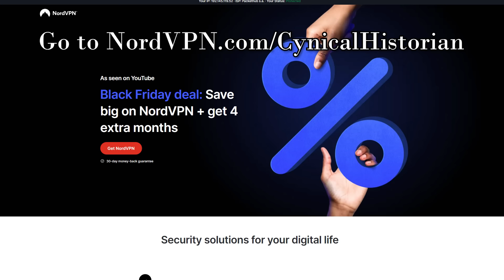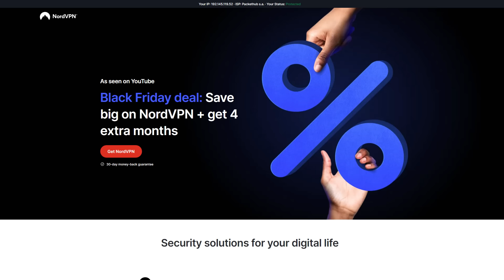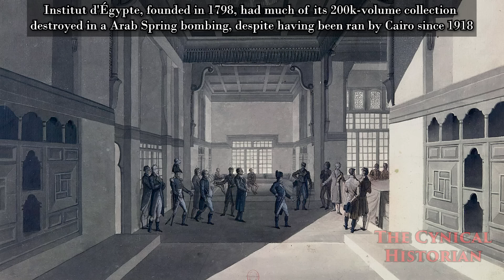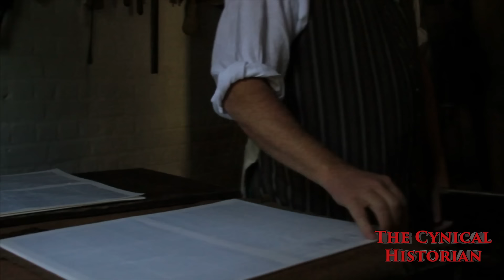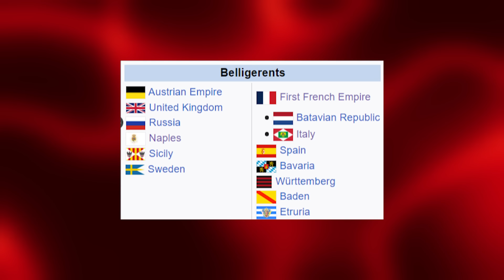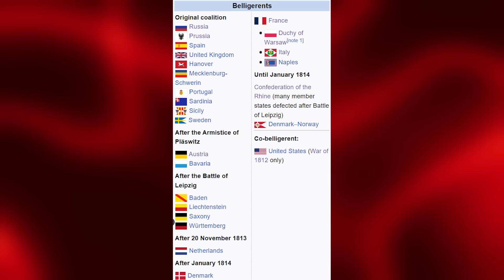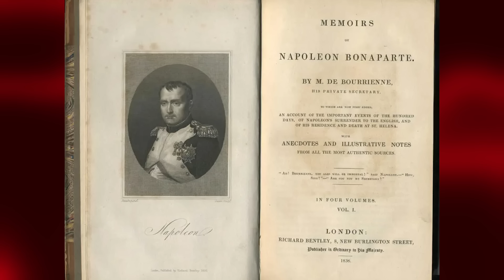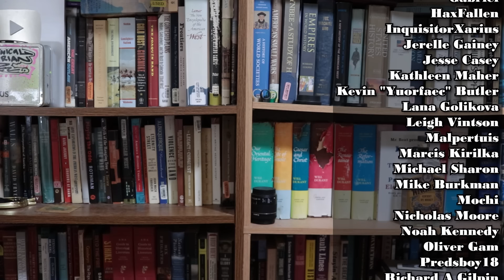Napoleon Bonaparte : Soldier, General, Consul, Emperor, and Exile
Thanks to NordVPN for spornsoring.  for 4 extra months

Napoleon Bonaparte (1769 – 1821) was a French military commander and political leader who rose to prominence during the French Revolution and led successful campaigns during the Revolutionary Wars.  He was the leader of the French Republic as First Consul from 1799 to 1804, then of the French Empire as Emperor of the French from 1804 until 1814, and briefly again in 1815.  Napoleon's political and cultural legacy endures as a celebrated and controversial leader.  He initiated many liberal reforms that have persisted through the years, and is considered one of the greatest military commanders in history
*Errata*
7:36 He had fought a rearguard action in Toulon that involved hand-to-hand fighting.  So this was his second time in close-quarters combat (thx josephpriest1488)

*Bibliography*
David A. Bell, Napoleon: A Concise Biography (Oxford, UK: Oxford University Press, 2015), audible.

Will Durant and Ariel Durant, The Age of Napoleon: The Story of Civilization, Volume XI (New York: Simon and Schuster, 1975).

J. Christopher Herold, Napoleon (Rockville, MD: New Word City, 2015), audible.

Andrew Roberts, Napoleon: A Life (New York: Penguin Books, 2015), audible.

Hashtags and chapters
0:00 prologue
0:30 intro and sponsor
5:15 rise
8:04 Italy and Egypt
10:52 takeover of France
15:36 Grande Armee at work
18:12 continental system
22:40 disaster
25:26 hundred days
26:32 exile
27:06 repetition
27:48 outtakes